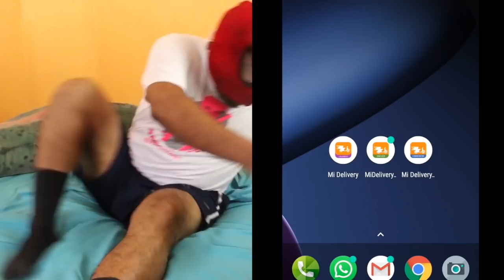Spidermanchoco se vuelve repartidor de Mi Delivery Tabasco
A Spidermanchoco ya no le alcanza lo que le pagan y le entró a ser repartidor de Mi Delivery Tabasco.

Así estuvo el primer día